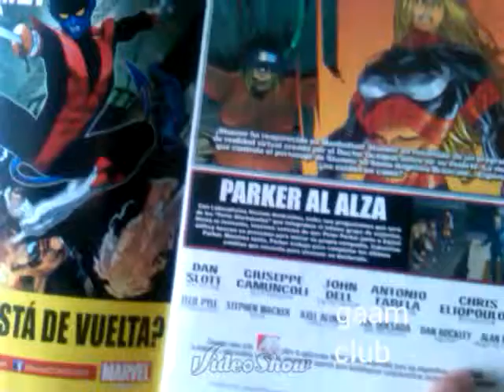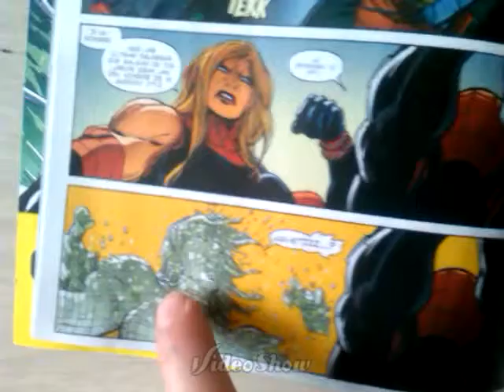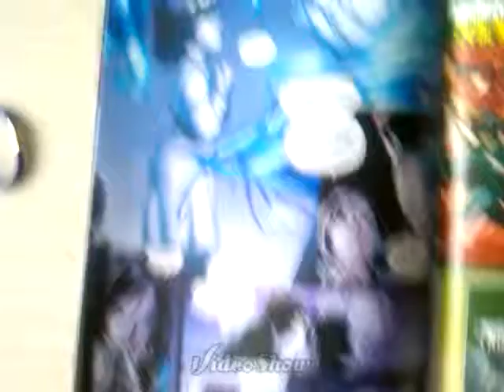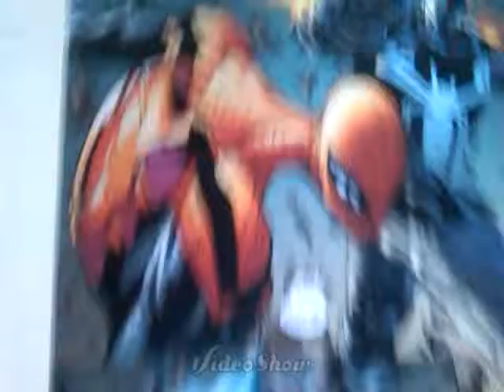superior spiderman 12 reseña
Aparece el agente venom